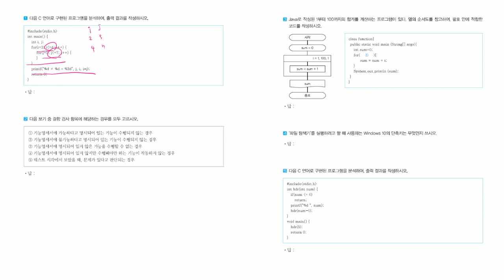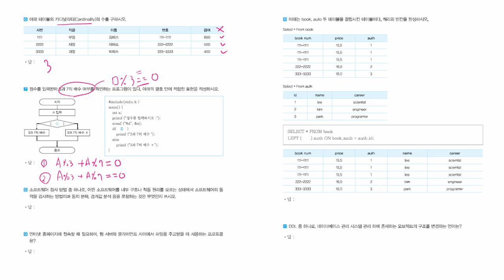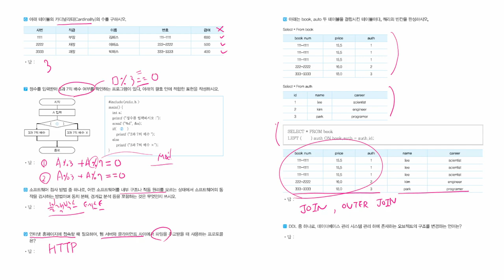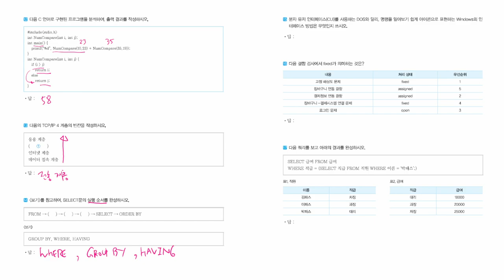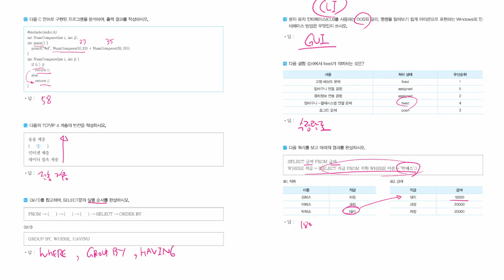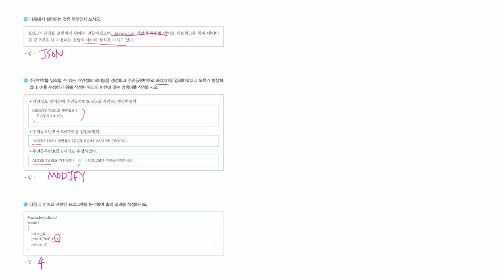[정보처리기능사_실기] 기출 변형 문제 10회